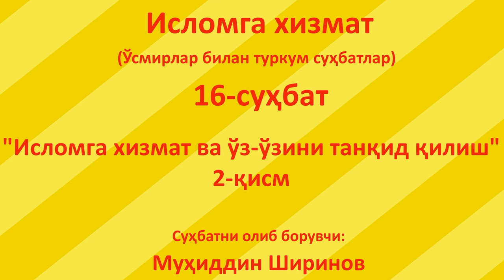"Исломга хизмат" 16-суҳбат (2-қисм)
Исломга хизмат || Ўсмирлар билан туркум суҳбатлар

16-суҳбат

Мавзу: "Исломга хизмат ва ўз-ўзини танқид қилиш" 2-қисм

Суҳбатни олиб борувчи Муҳиддин Ширинов

"Қалам" учун
Муҳиддин Ширинов